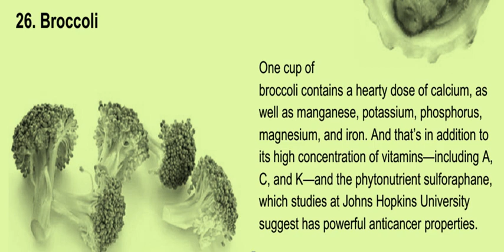Broccoli : Health Advice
Broccoli